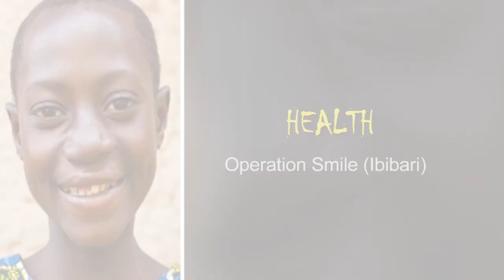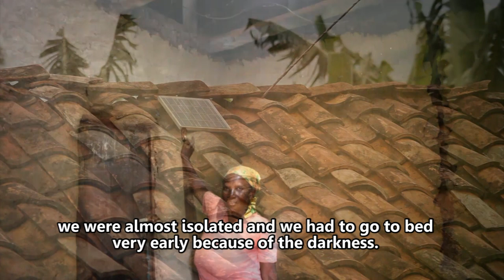MTN Foundation Documentary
MTN Foundation is the vehicle through which MTN implements its Corporate Social Responsibility Programs. MTN Foundation has committed 1% of Profit After Tax (PAT) annually to support the Foundation activities. The Foundation was created with a focus of giving back to society and "Impacting the quality of lives in our communities" in a meaningful way.